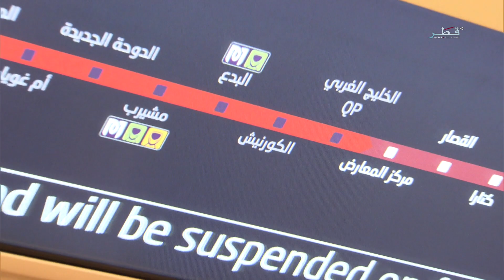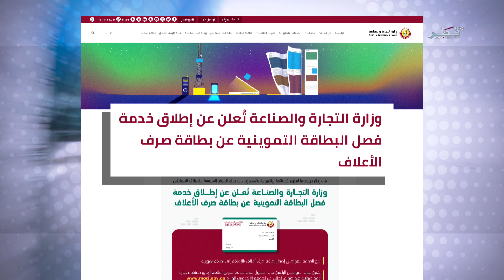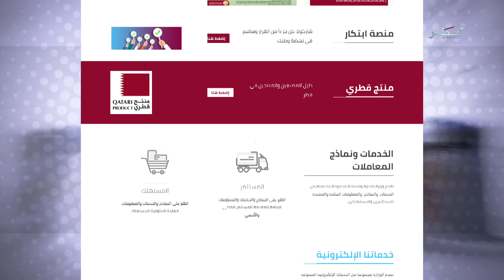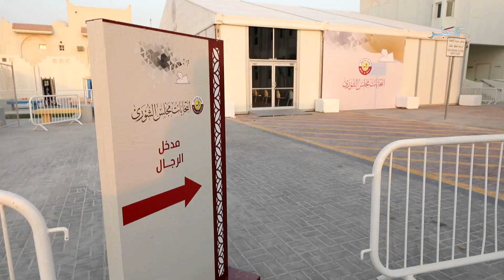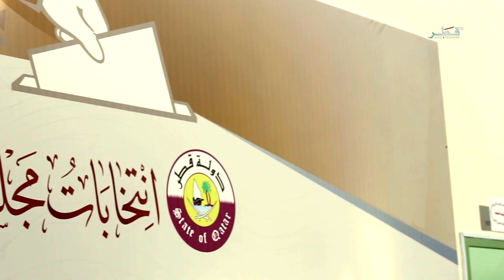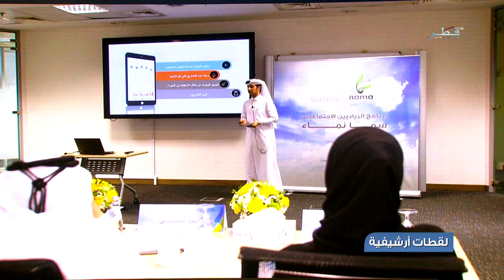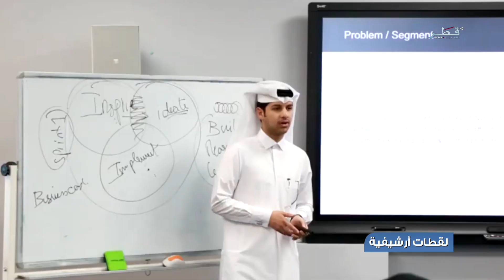حياتنا - الأثنين 9/8/2021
ضيوف الحلقة :
"السيدة غنيمة الدرويش - أخصائي برامج مركز الإنماء الإجتماعي "نماء
المحامي يوسف الزمان